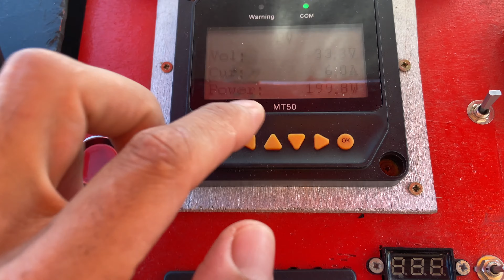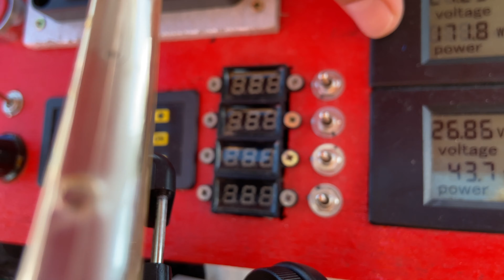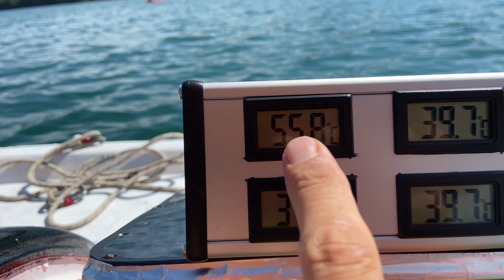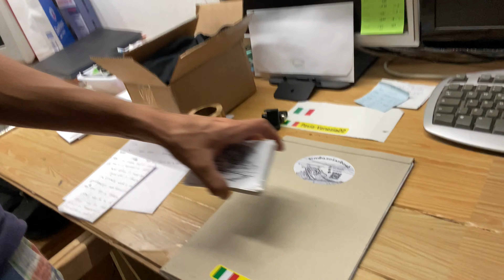DA PAVIA A VENEZIA | NAVIGAZIONE SUL PO IN SICCITA'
Mancano pochi giorni alla partenza della nuova missione 2022 , scendere il fiume Po da Pavia a venezia spinto solamente dall'energia solare.

Seguite la missione LIVE sul canale youtube e su telegram.